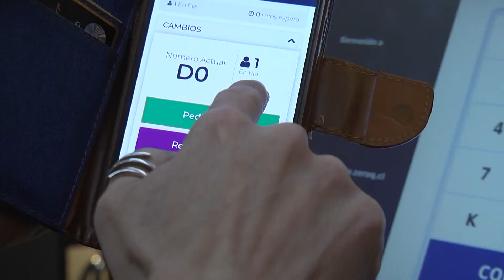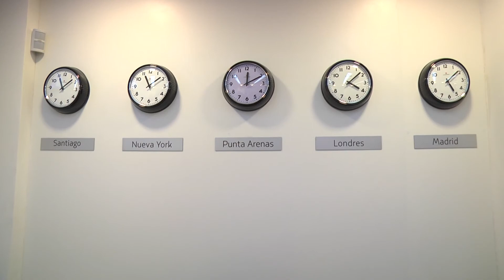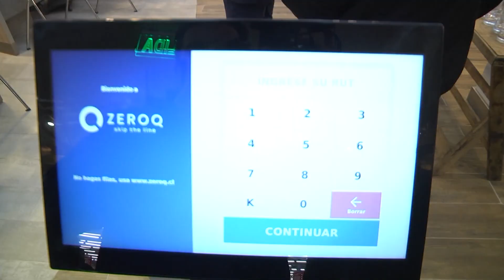Nueva oficina de Latam en el mall - ITV Noticias